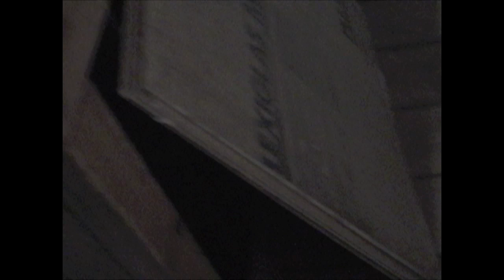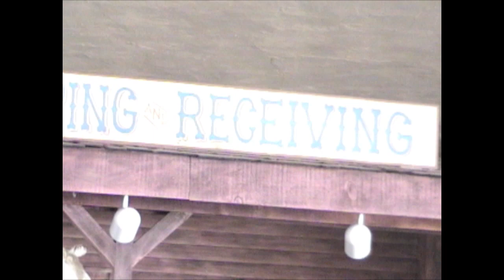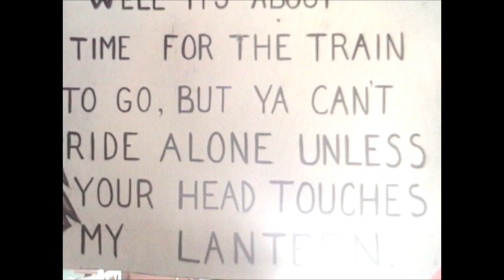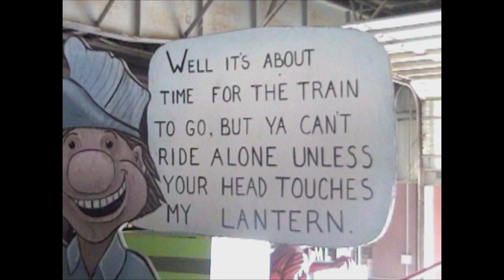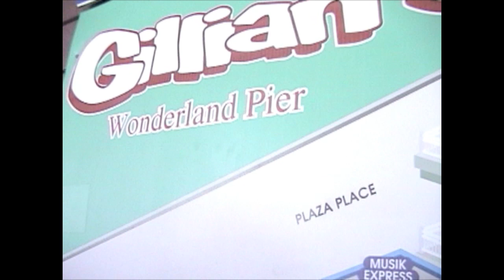The Man & Dog / Wonderland Pier - 2005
Filmed: Easter Weekend 2005.
The Man & Dog are not in the best condition here.
Old rides spotted as well as the spot where a classic once sat: The City Jet Coaster.